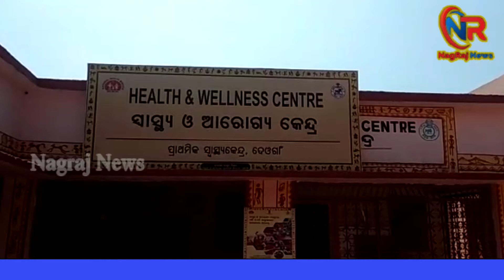nagrajnews.com(Dhenkanal) ମନିଲେନି ଲୋକେ କୋଭିଡ଼ ନିୟମ,May 10, 2021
Date-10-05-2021ଢେଙ୍କାନାଳ ଜିଲ୍ଲା ଦେଓଗାଁ ପଞ୍ଚାୟତ ଅନ୍ତର୍ଗତ ପ୍ରାଥମିକ ସ୍ବାସ୍ଥ୍ୟ କେନ୍ଦ୍ର ଠାରେ କୋଭିଡ- ୧୯ ର ସମ ଦୂରତା ର ନିୟମ ଉଲଂଘନ କରି ଟିକା ପ୍ରଦାନ କରାଯାଉଛି।
ଦେଓଗାଁ ପଞ୍ଚାୟତ ର ହାଟ ମଧ୍ୟ ହୋଇଥିଲା । ଗନ୍ଦିଆ ଥାନା ଅ ଆସିଧିକାରୀ ସେଠାରେ ସଚେତନ କରୁଥିଲେ